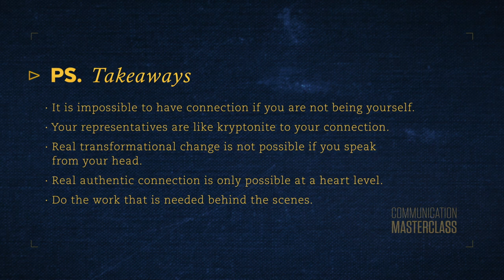Strip Back The Layers That Have Been Painted On You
Who Is The Bare Oak Version Of You?

I share in this video about the farm house we live in and the journey we went on when we decided to strip back the many layers of paint to get it back to the bare oak version of it.
This gave me a great metaphor for how I see us as humans.
From the moment we are born - life, circumstances, nurture, parenting etc gets busy painting on us layers of what ‘they’ think we should be.
And the bare oak version of us gets lost.

I want to help you speak from your heart in whatever expression that may look like for you.
To learn how to strip back the layers of paint to discover the most authentic version of you.

No longer live and communicate from another persons version of your life!

This is part of a video from my only Course - Communication Masterclass (Speaking From The Heart section).